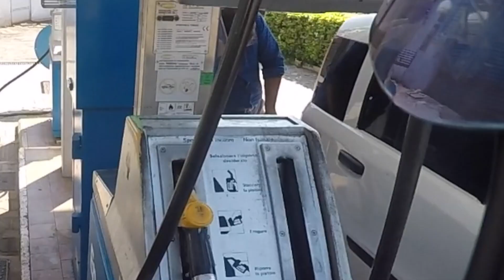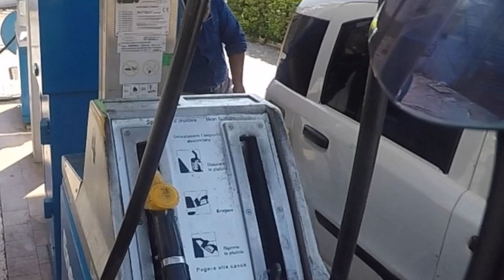IL GARAGE CHE TUTTI VORREBBERO AVERE...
La mia moto:

•Scarico completo giannelli
•Carburatore 28 Dell'Orto
•Pompa brembo
•Gomme pirelli diablo super corsa sc1

Informazioni personali:

 •Nome: Manuel
 •Nato: Napoli
 •Professione: studente
 •Statura: 170cm

• GoPro Hero economica

• Hero5 Black

• Boya economico

• Rode costoso

• Adattatore microfono